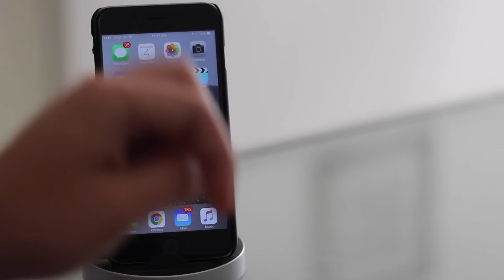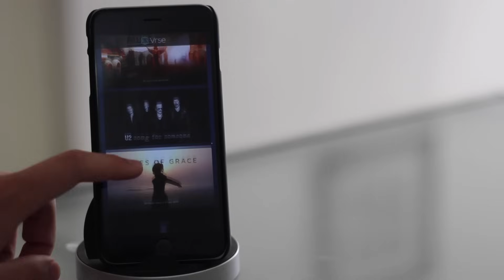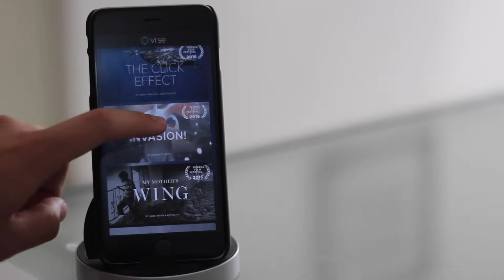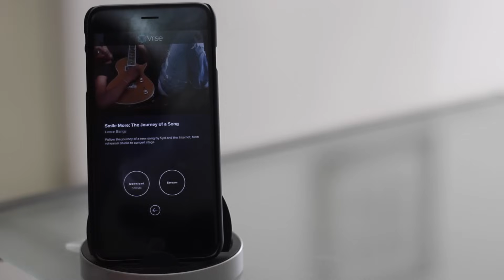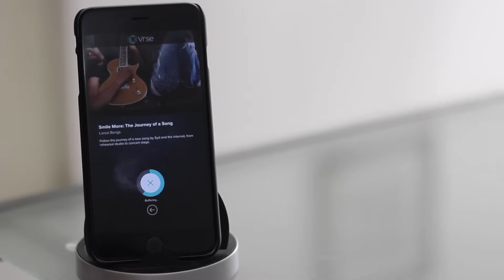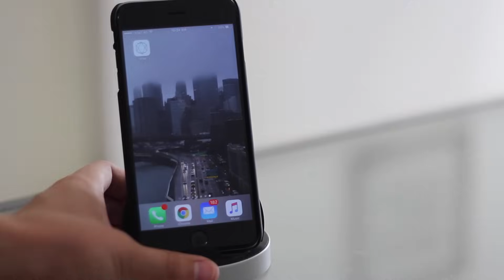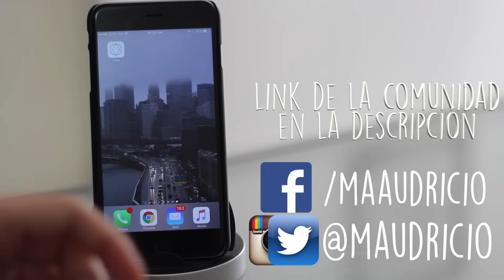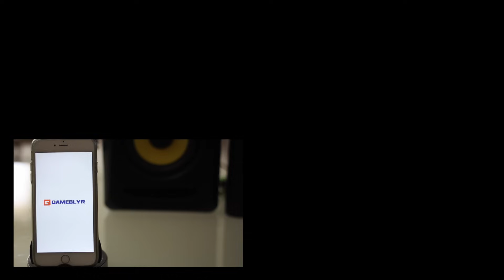La Mejor App de Realidad Virtual Android y iOS